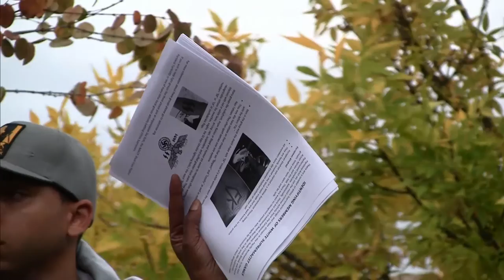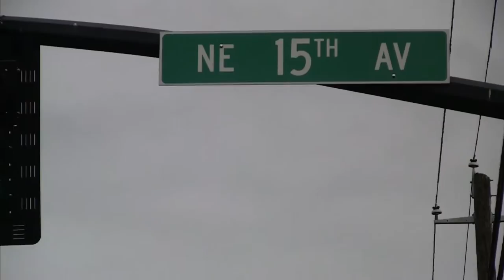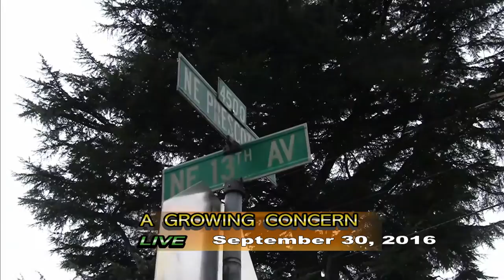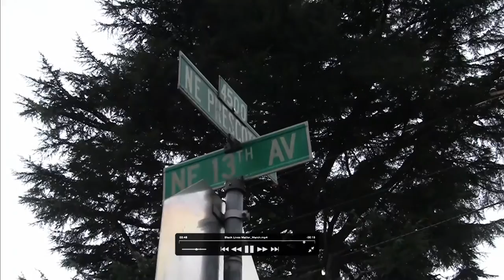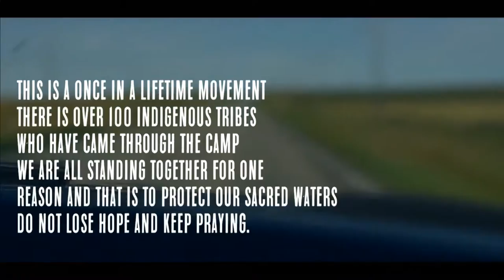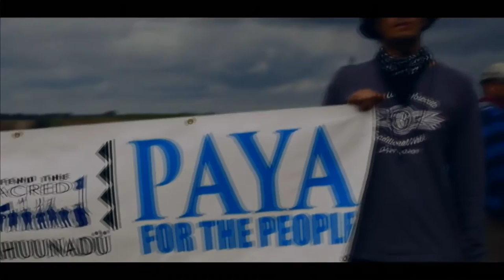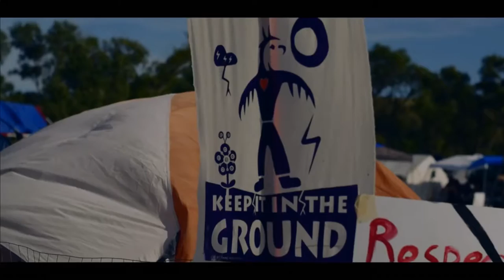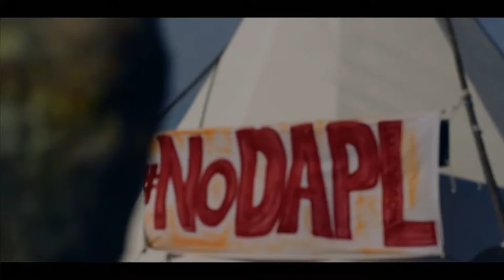A Growing Concern: Don't Shoot Portland Rally/DAPL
Video footage from the recent Don't Shoot Portland rally in North Portland, recorded and edited by Frank Mahoney.
Additionally, one of the participants calls in half way through the program to discuss the event and subsequent events.
Also, two youtube videos about the Native American opposition to the Dakota pipe line.